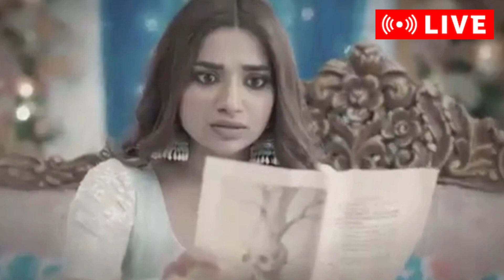pishachini new episode | pishachini today today full episode| pishachini episode upcoming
pishachinitodayfullepisode
pishachiniupcomingpromo
pishachini full episode today
pishachini upcoming new promo
pishachini today new promo
pishachini upcoming episode
pishachini all episode
pishachini
pishachini serial

credit_ colours tv and voot app

 Aapko Colors Par Dekne Ko Milta Hai full episode Or Aap Isko Kabhi Bhi Kahi Bhi Voot App Par Dek Shakta Ho.